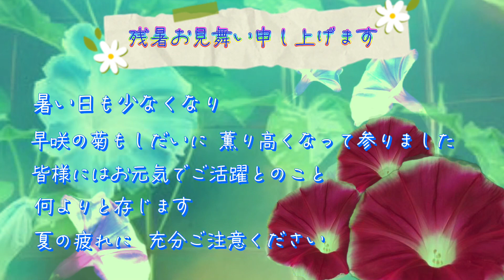[背景フリー素材] 文字エフェクト(残暑お見舞い)